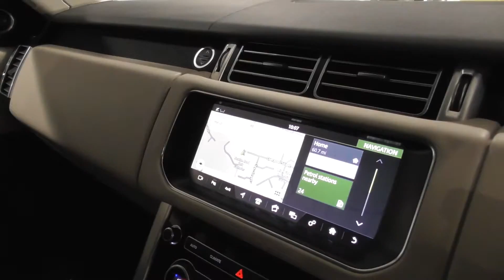Land Rover Range Rover TDV6 VOGUE SE